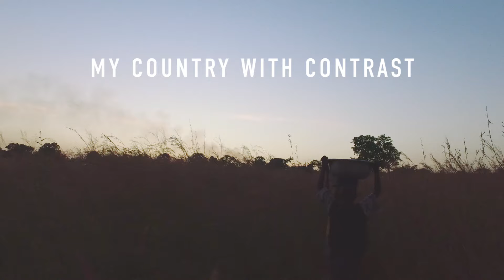Ivory Coast "My Country with Contrast"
RYOT DENIZEN journalist, Apolinaire Kambou, is using one of our iPhone kits the Ivory Coast. With the camera kit, Apolinaire produced a short film on life inside Nionan Village, gathering stories, interviews, and visuals in areas where many of the locals have never been able to share their stories before.

Brought to you with the help of 1040i, an initiative that has been active in providing health, water, and education support all around the Ivory Coast.